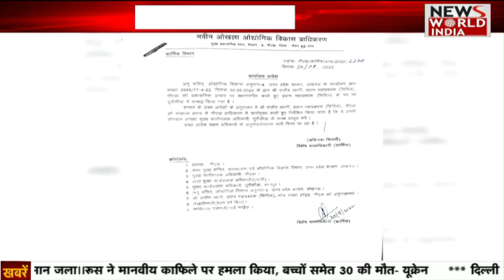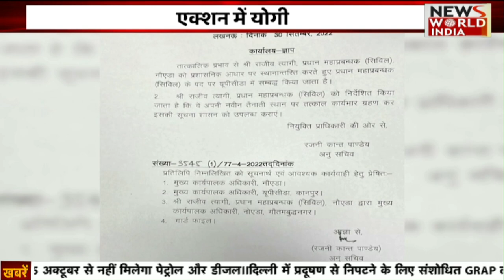नोएडा प्राधिकरण के महाप्रबंधक राजीव त्यागी का तबादला...योगी सरकार ने लिया एक्शन